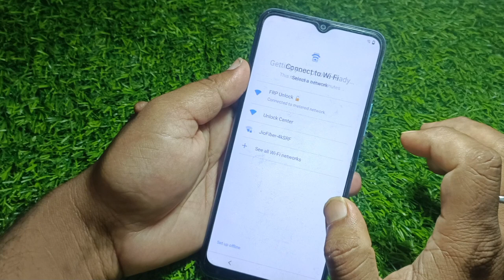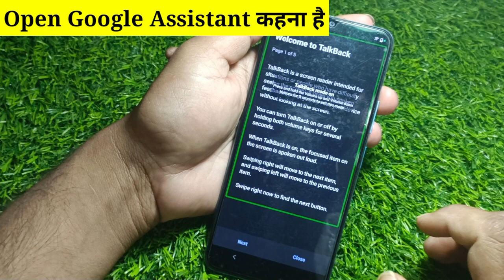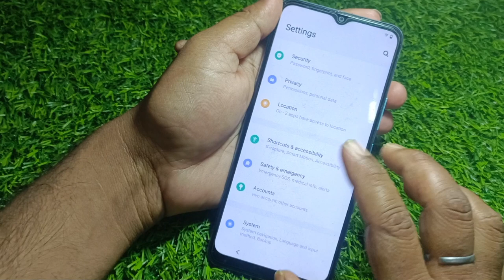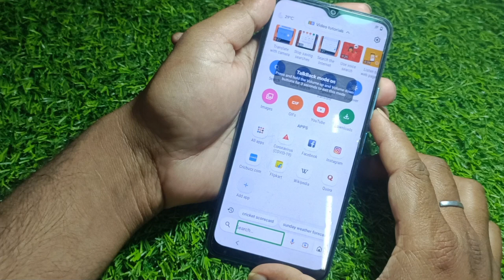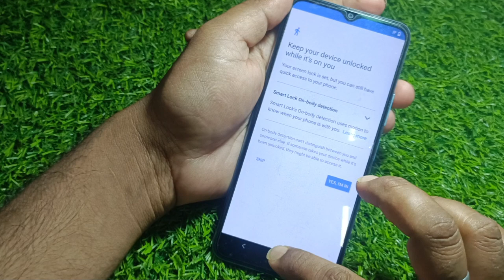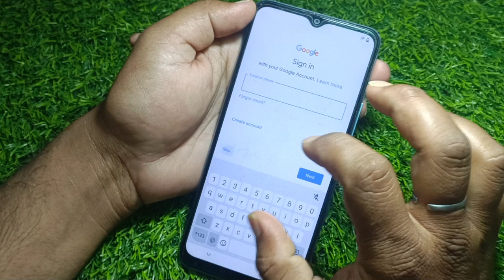ViVO Y21 FRP Bypass 2023 (WITHOUT PC) Vivo Y21 Google Account Lock Remove Kaise Kare Android 12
vivo y21 frp bypass setting not working
vivo v2111 frp bypass
vivo y21 reset option not working
vivo frp bypass android 12
vivo y21 frp bypass youtube update